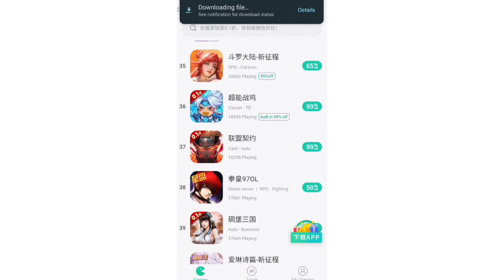New* ROBLOX LITE VERSION APK | FIX LAG & FPS DROP | ANTI-LAG SMOOTH CLASH | ALL DEVICE SUPPORT